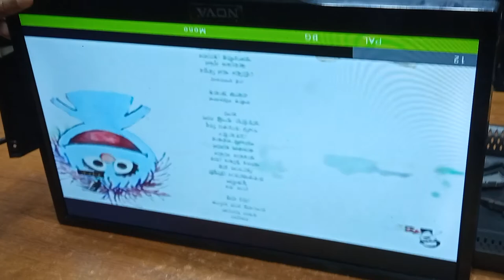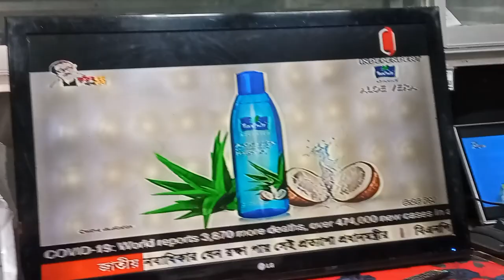TP.V56.PA671 RF ic 842_Led Tv Repair # How to Change RF IC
# RF ic 842
# How to Change RF IC